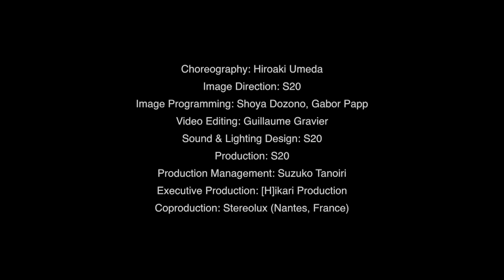Median - excerpt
Choreography: Hiroaki Umeda
Image Direction: S20
Image Programming: Shoya Dozono, Gabor Papp
Video Editing: Guillaume Gravier
Sound & Lighting Design: S20
Production: S20
Production Management: Suzuko Tanoiri
Executive Production: [H]ikari Production
Coproduction: Stereolux (Nantes, France)

Year: 2018